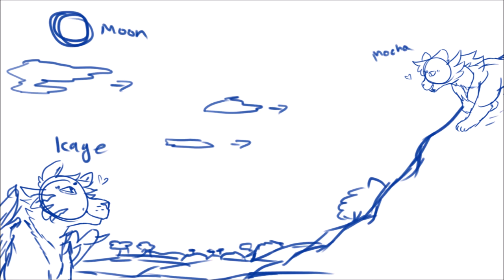Fingers Crossed Storyboard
Song: Fingers Crossed | Allison Weiss